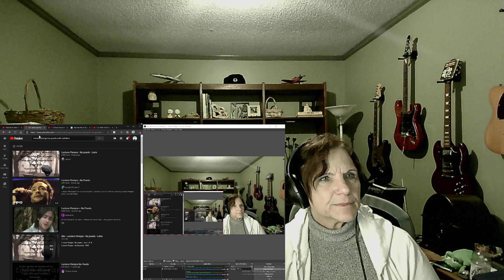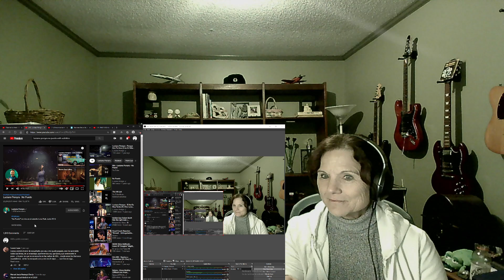Luciano Pereyra! Bushy Mama REACTS! No Puedo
This man has it all!  I am off to look up the lyrics now!

Tallahassee, Fl
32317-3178